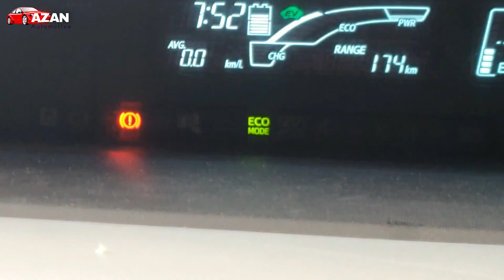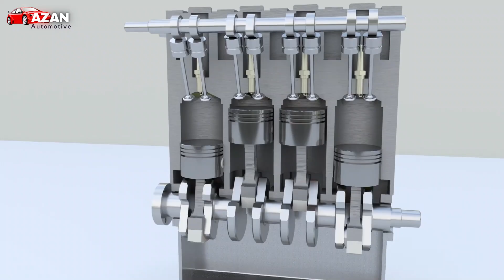What is ECO Mode? | How does ECO Mode work?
Is video mey ECO Mode k related tmaam queries ko explain kr diya geya hai.

What is ECO Mode?
Is it good to use eco mode?
What is eco mode and normal mode?
How much fuel does eco mode save?
Does Eco mode really save Petrol/Gas?